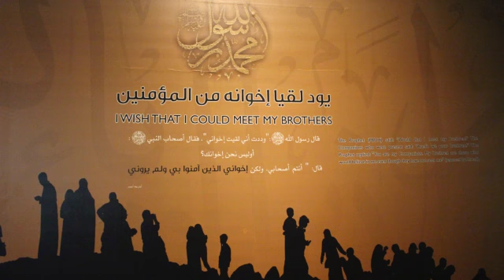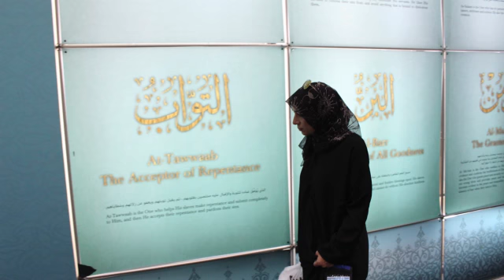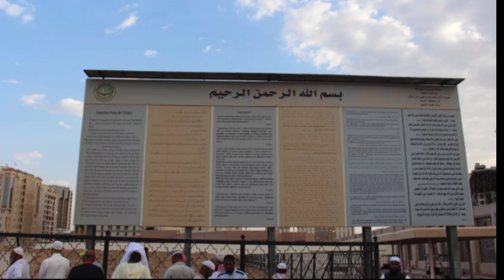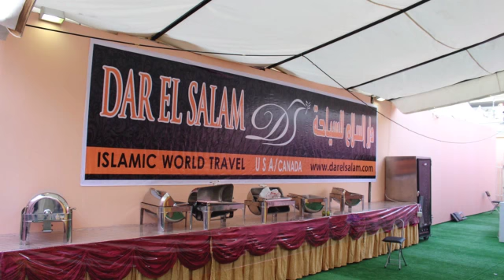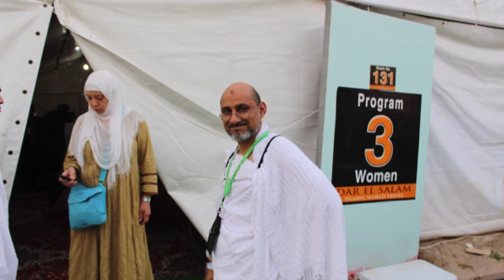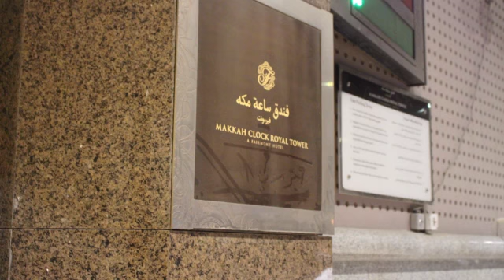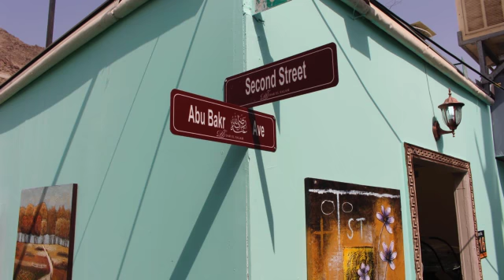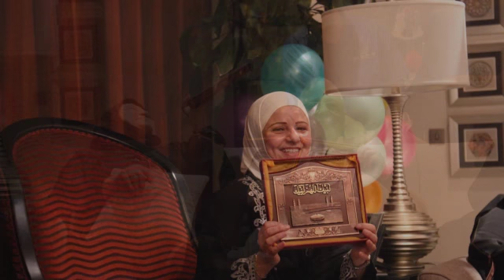Hajj 2014 Slide Show Video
The 2014 Dar El Salam Hajj Slide Show